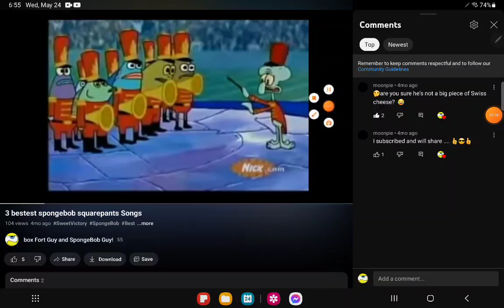moonpies First comment!